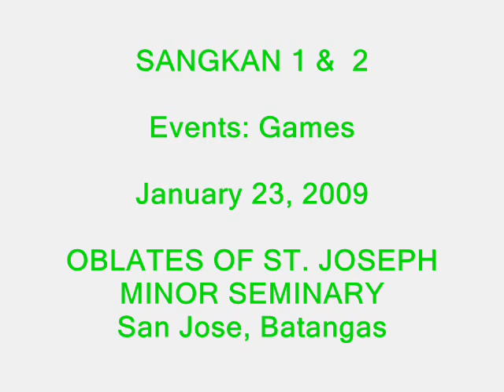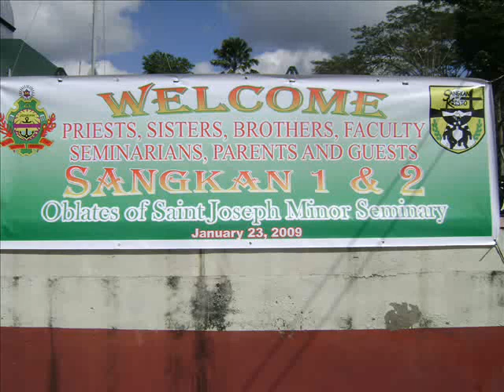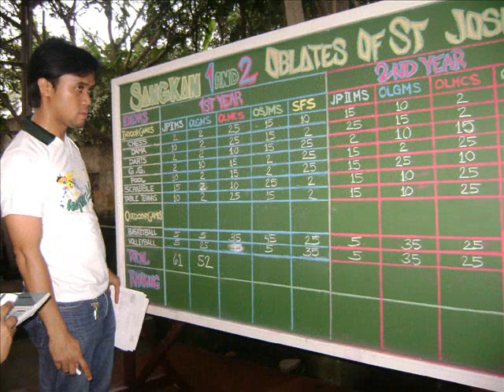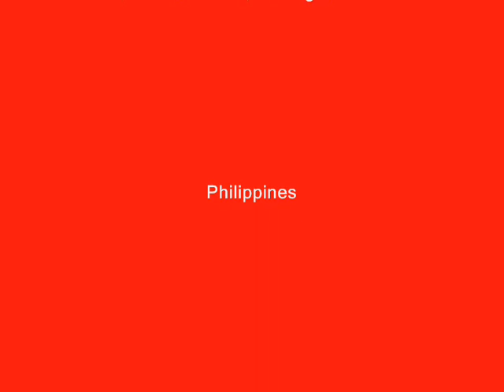Games Sangkan 1 2